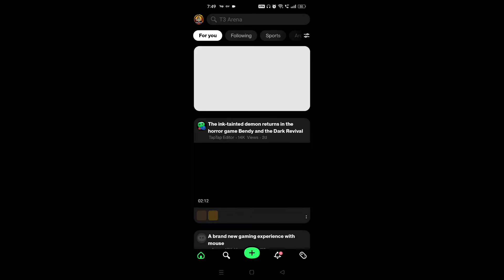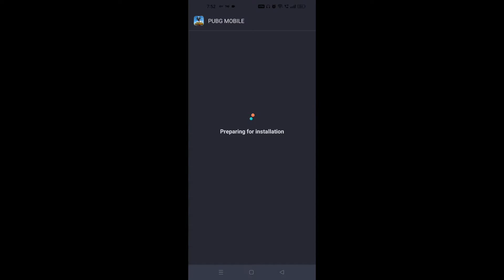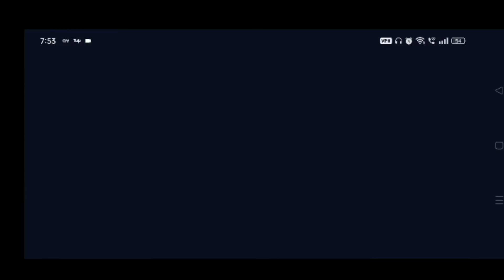how to 2.3 update pubg mobile||pubg mobile update kese Karen||how to download pubg mobile 2.3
pubg 2.3 update apk download
pubg global 2.3 update download
2.3updatedownlod